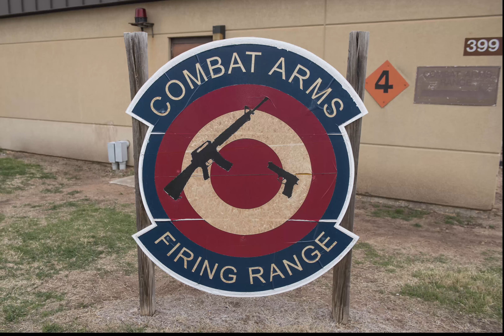Altus AFB combat arms at Ft. Sill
Explanation of how Altus AFB combat arms trains some of its personnel training at Ft. Sill's Firing range.